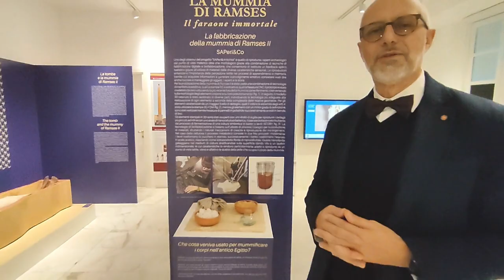ARCHEOMOSTRE / A tu per tu con Ramses II: a Roma riprodotta la mummia del "faraone immortale"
Esposta a Roma la riproduzione tridimensionale in scala 1:1 della mummia del celebre faraone Ramses II, realizzata con una tecnica sperimentale avveniristica che ha comportato la ricostruzione della pelle con materiale organico.  È la prima volta che una mummia viene riprodotta con materiali organici  biocompatibili. Sarà possibile anche ascoltare la voce del faraone narrare le principali imprese della sua lunga vita